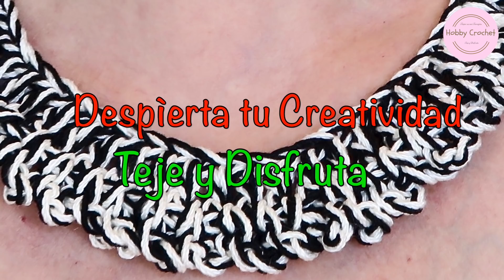Collar a crochet paso a paso Nº 2 (Versión zurda)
En este tutorial explico como hago yo este bello collar a crochet paso a paso. Este es mi segundo collar a crochet.

How to crochet this beautiful collar step by step.

Materiales: Use restos de hilo acrílico Nº 5.
Ganchillo: Usé un ganchillo Nº 8.